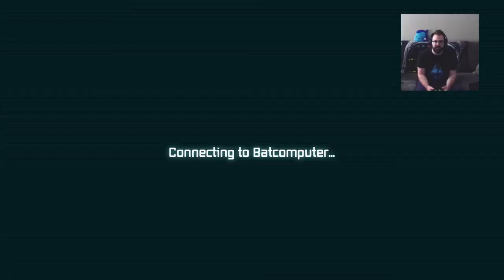NO RIDDLER! BAD RIDDLER! | Arkham City Part 3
Riddler shows up and Penguin is a diiiiiiiiiick -- Watch live